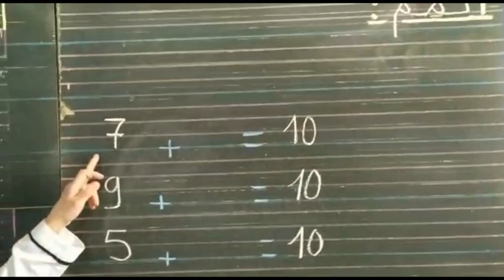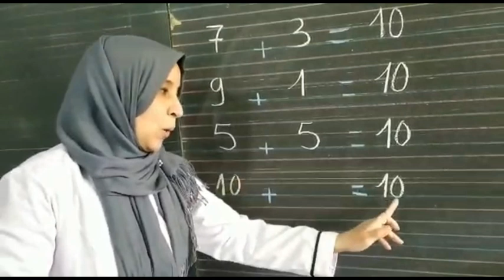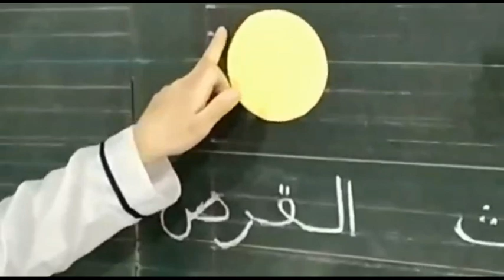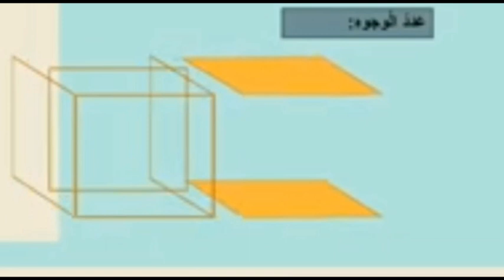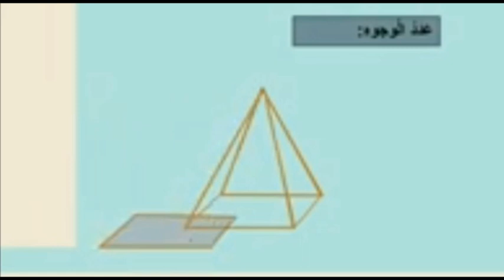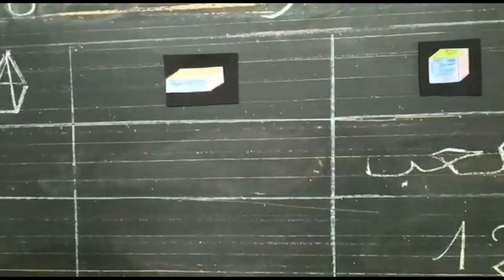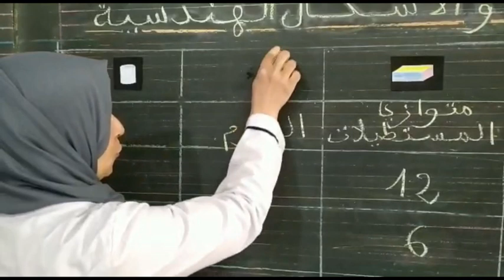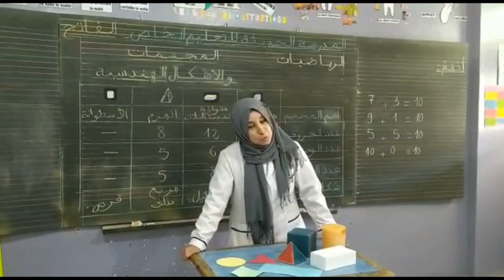المستوى الأول ابتدائي/ مادة الرياضيات / الهندسة :المجسمات والأشكال الهندسية